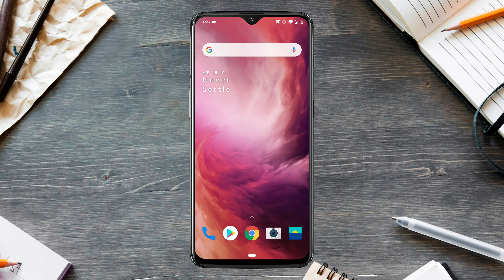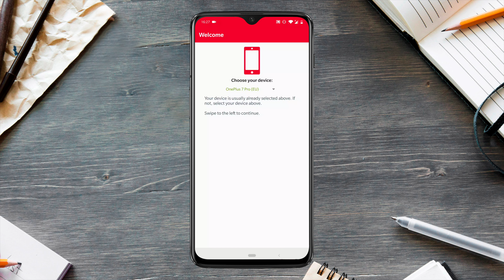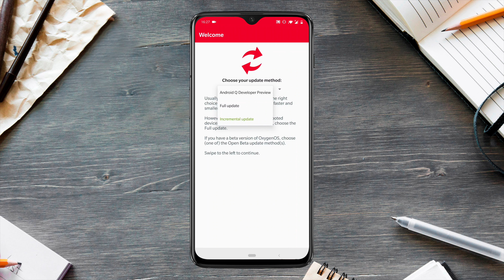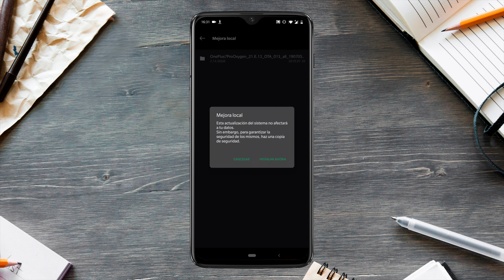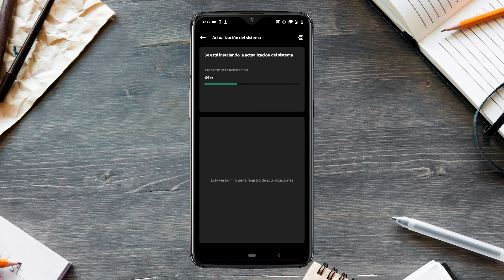Actualiza tu OnePlus en 5 minutos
OnePlus tiene muchas cosas buenas, pero una de ellas es la libertad a nivel de software. En 5 minutos lo tendrás actualizado.
📱 VAYAVA 📱 es una tienda especializada en telefonía y tecnología con precios muy competitivos, son distribuidores oficiales de Xiaomi en España y el envío es gratuito para pedidos superiores a 39,99€. Podrás tener el pedido en casa en 24-48h y disponen de servicio técnico.

- iPhone XR
- OnePlus 7 Pro